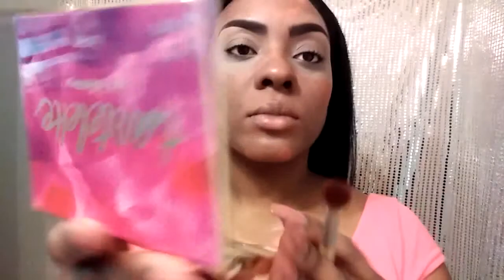GRWM | RED CARPET READY | makeuptutorial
XOXO